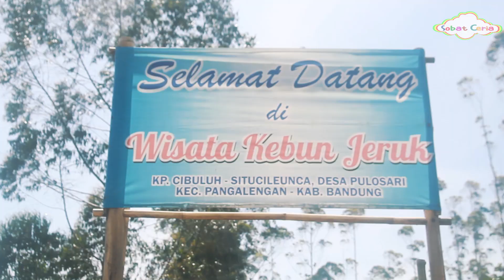Wisata Alam Danau/Situ Cileunca di Kabupaten Bandung I Petik Buah Arbey,jeruk,camping dan arum jeram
Situ Cileunca yang berlokasi di Warnasari, Pangalengan, Bandung, Jawa Barat adalah sebuah danau buatan dengan luas mencapai 1.400 hektar dengan latar belakang perbukitan dan pegunungan yang indah. Selain difungsikan sebagai objek wisata, Situ Cileunca juga berfungsi sebagai pembangkit listrik tenaga air (PLTA).
Air yang berasal dari danau ini dialirkan melalui Sungai Palayangan. Sungai ini pula yang sering dijadikan sebagai arena ber-arung jeram. Kedalaman danau mencapai 17 meter, dan sebelum tahun 1918, ini merupakan hutan belantara yang kemudian diubah menjadi situ, yang berfungsi melayani kebutuhan air masyarakat

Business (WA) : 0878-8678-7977